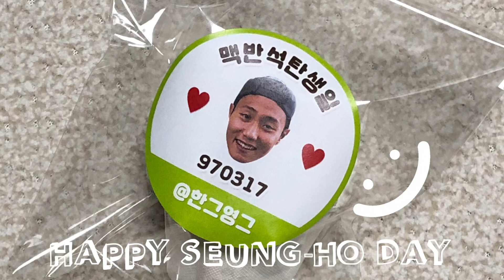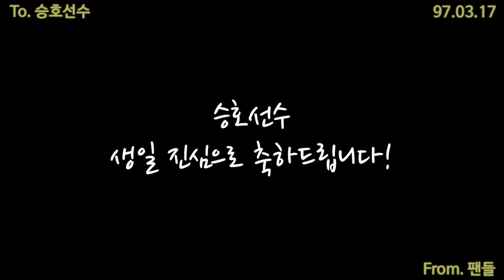🎂해피 백승호 데이! 승호선수 생일을 맞아 팬들이 전하는 메시지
우리들의 승호선수 생일 축하합니다!

⚠️ BGM License
Song : danmoo - birthday